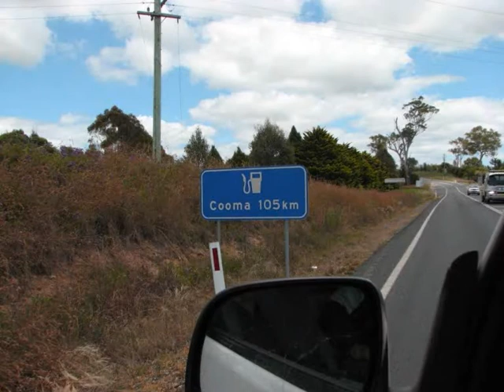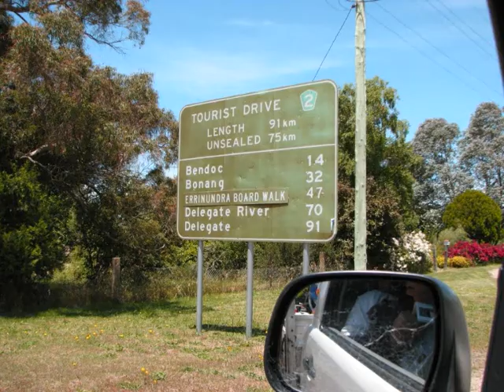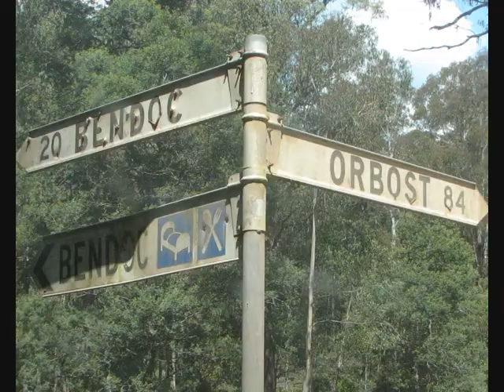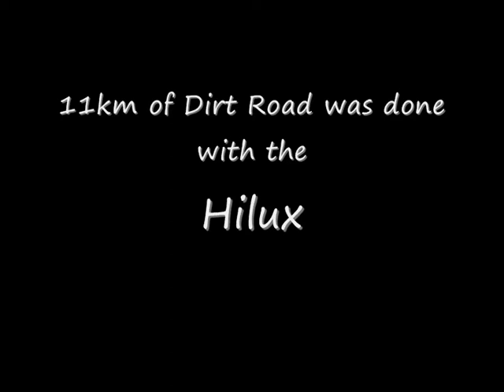Bonang Highway From Bonang To Orbost CBR1100 & RGV250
Drove the Hilux with the bikes on the back from Sydney to Bonang since we did not want to do 11kms of dirt road on the bikes. Once we passed the 11km of dirt road we unloaded the bikes and did 105kms of magic Bonang Hwy to Orbost on the RGV and Blackbird. We continued to Marlo where the Snowy River meets the ocean, then we turned back. Filled up in Orbost and did another 105kms of magic road back to the Hilux. Loaded the bikes and headed back to Sydney. The Hilux runs LPG so it was cheaper on fuel than both bikes combined. Plus it was more comfortable considering we did not want to ride the entire distance - only the Magic Bonang Hwy.